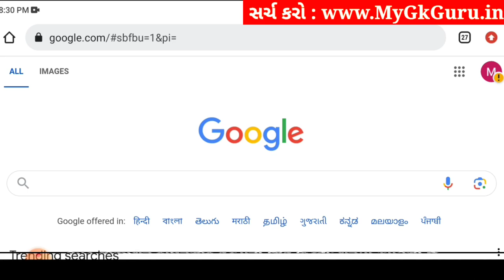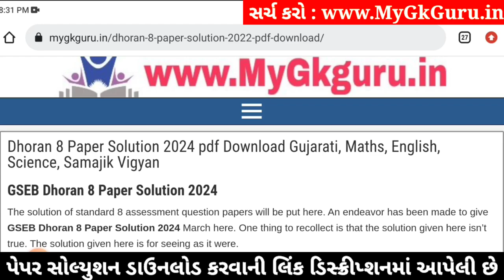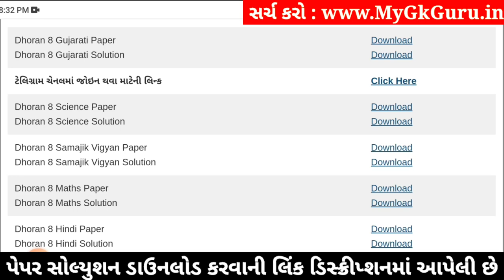Std 8 gujarati paper solution 2024 80 marks, Dhoran 8 gujarati paper solution 2024 std 8 gujarati